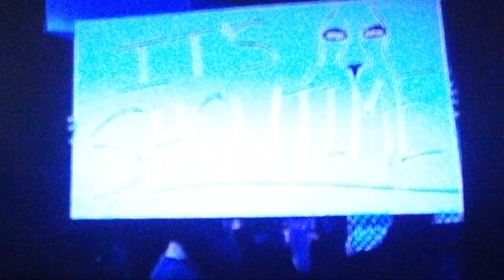Sting vs Team Canada's Eric Young TNA Impact April 13, 2006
Sting's 1st ever match on Impact & his first match on National TV since the final episode of WCW Monday Nitro on TNT 5 years earlier.